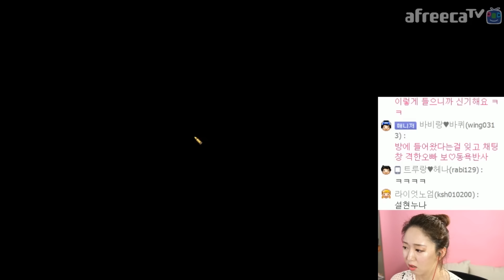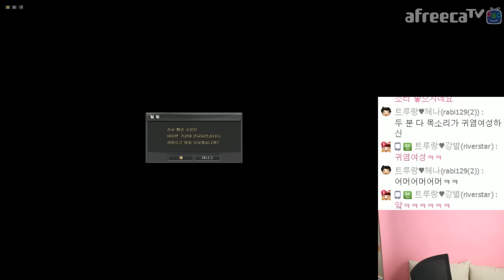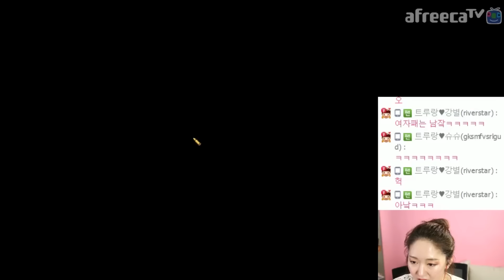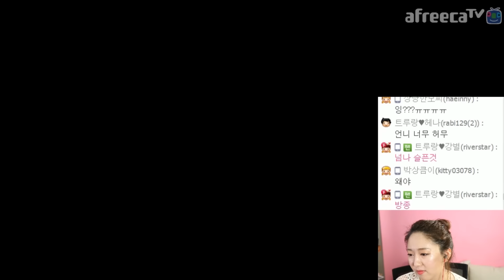설현메이크업하고 기습공격/서든어택